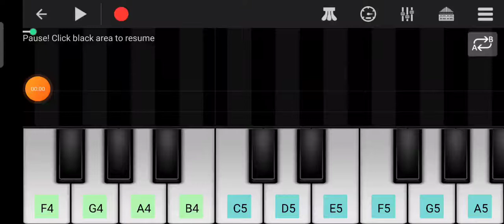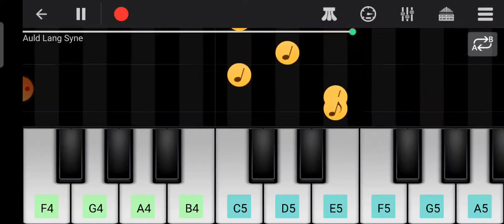Piano Lesson Auld Lang Syne Practice using Perfect Piano Organ.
perfect piano lesson.